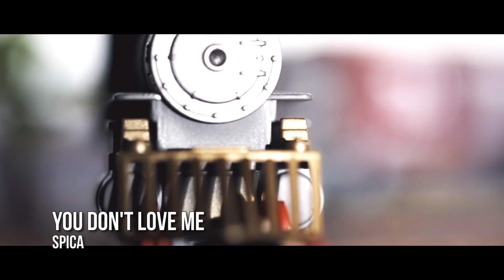IDOLS QUE COMPÕEM E PRODUZEM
Olá! Fiz esse vídeo para falar sobre algumas idols de kpop conhecidas por trabalharem na produção das músicas! Espero que vocês gostem!
Beijos!